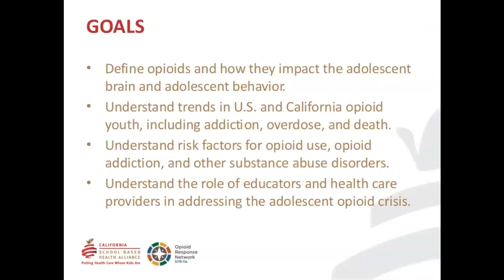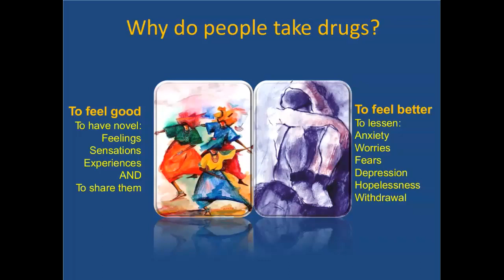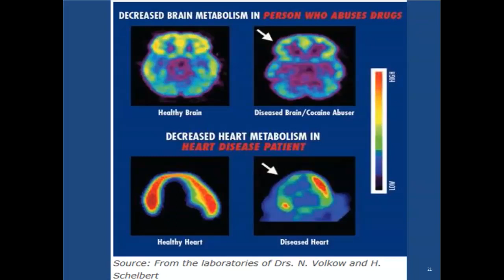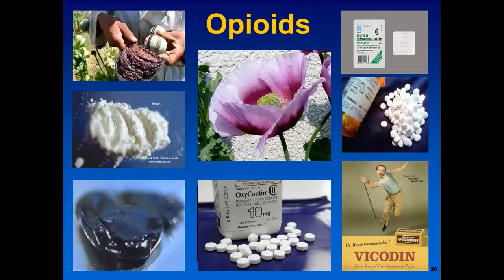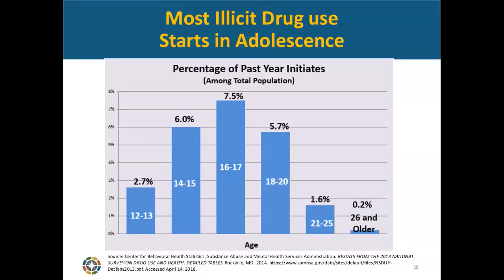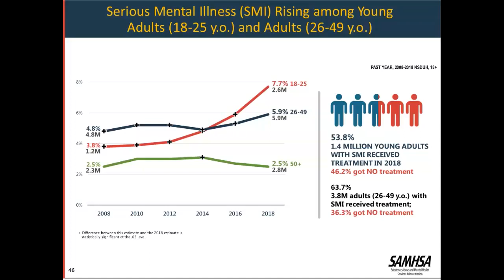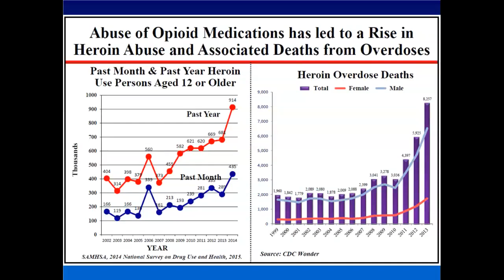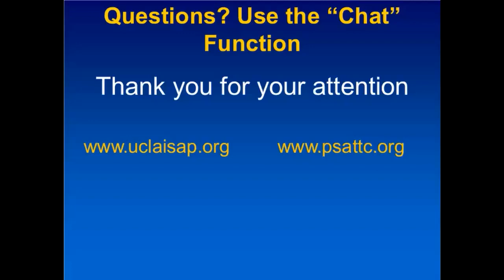Youth Opioid Overview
November 7, 2019: Learn about the opioid epidemic and specifically how it is impacting youth.  Hear about the trends in opioid use among youth as well as the role of educators and health care providers in addressing the youth opioid epidemic. This is the first webinar in a four-part series about youth, opioids, and SBIRT (Screening, Brief Intervention, and Referral to Treatment).
Presenter: Albert Hasson, MSW; Trainer/Project Director; UCLA Integrated Substance Abuse Programs